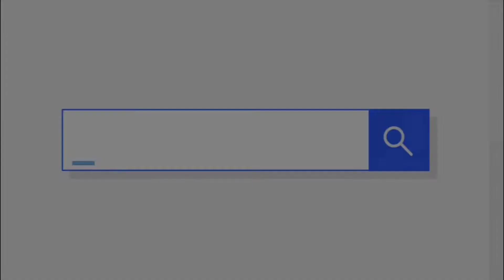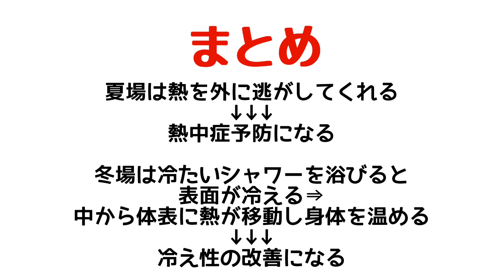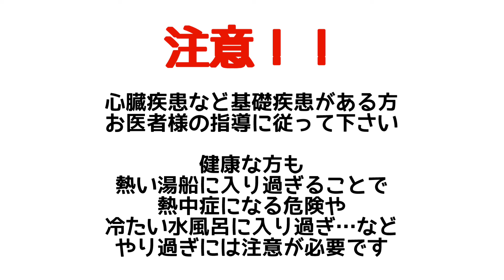熱中症対策(予防)になる 温冷浴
これからの季節(現在夏前)に必要な、
熱中症対策(予防)になる
温冷浴についてのお話しです。

温冷浴をマスターすれば、
夏を乗り切る！！のではなく、
夏を楽しむことも出来ます！！
また
冬場の冷え性の対策にも！！

※動画には個人的見解を含みます